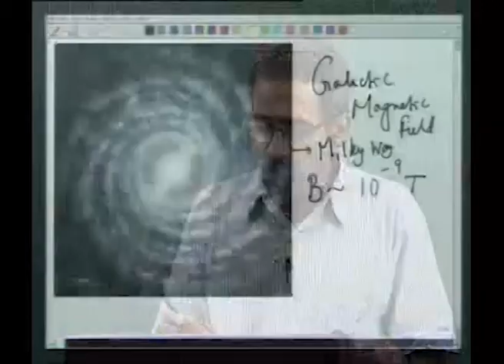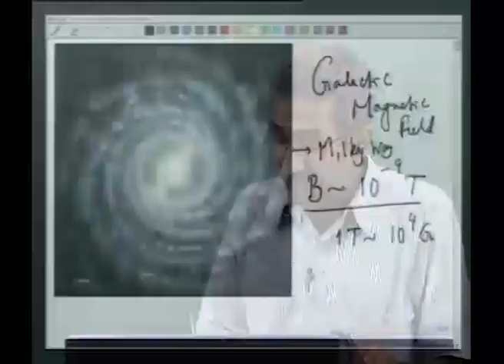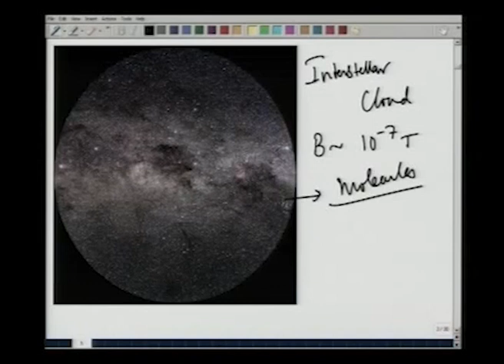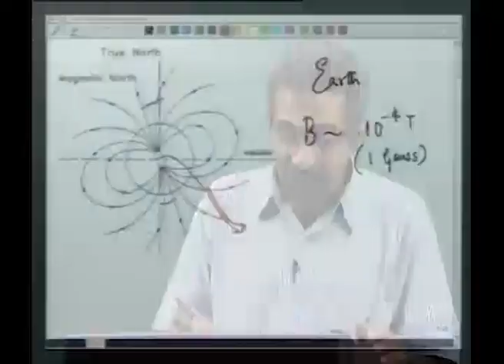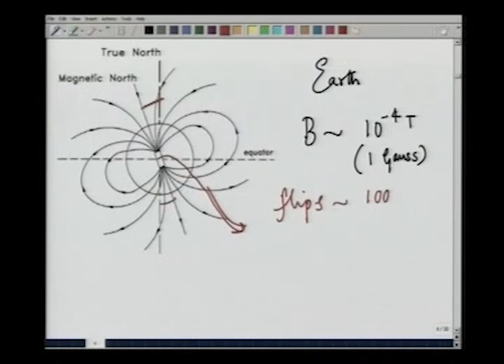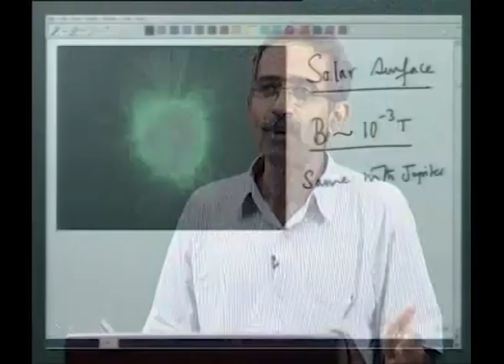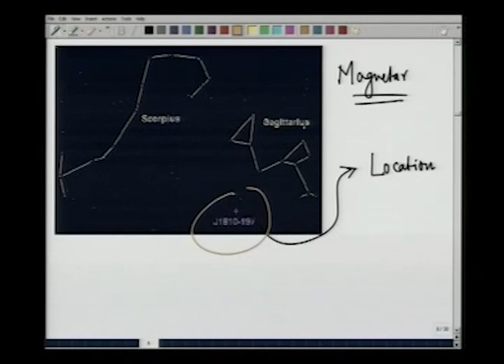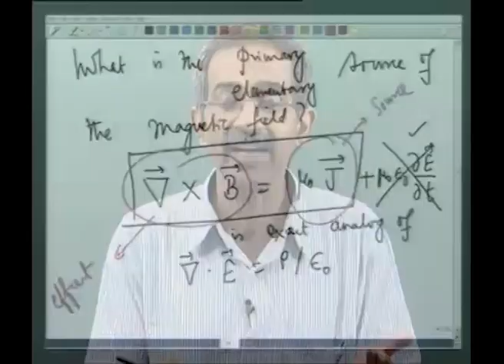Module - 4 Lecture -3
Lecture Series on Engineering Physics - II by Prof.V.Ravishankar, Department of Physics, IIT Kanpur.